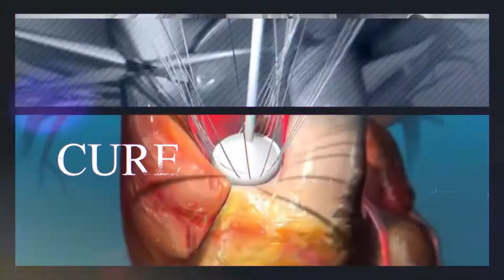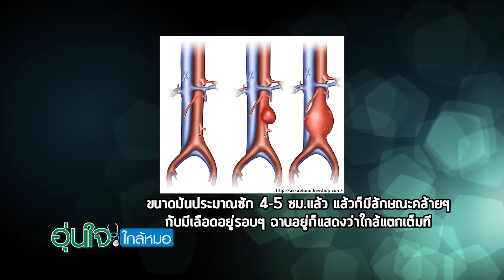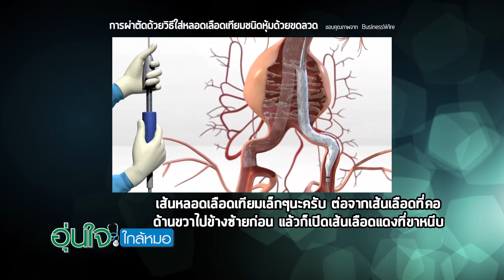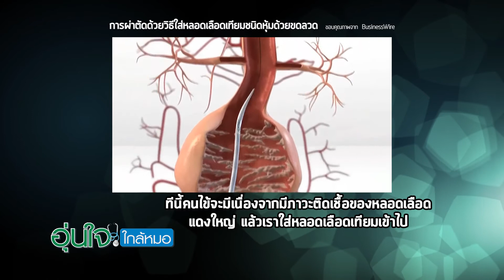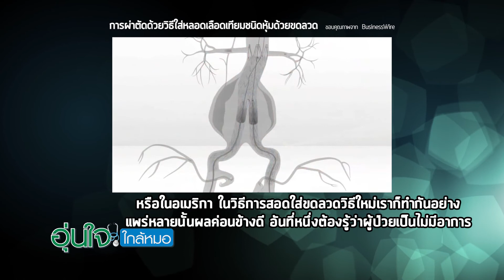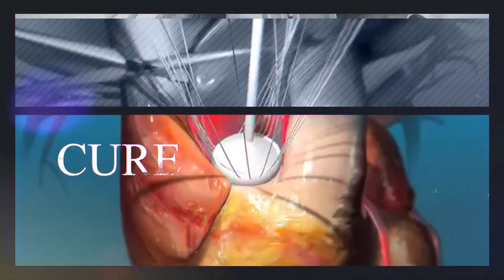อาการของโรคเส้นเลือดแดงใหญ่โป่งพอง | รายการอุ่นใจใกล้หมอ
นพ.กิตติชัย เหลืองทวีบุญ
แพทย์ผู้ชำนาญการด้านศัลยศาสตร์หัวใจและทรวงอก โรงพยาบาลสุขุมวิท

รายการ อุ่นใจใกล้หมอ
ออกอากาศทุกวันอังคาร - พุธ เวลา 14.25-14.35 น.
ที่ MCOT HD ช่อง 30